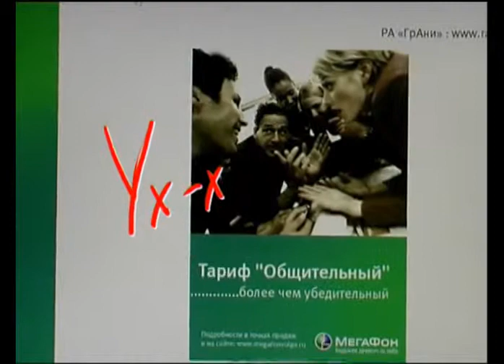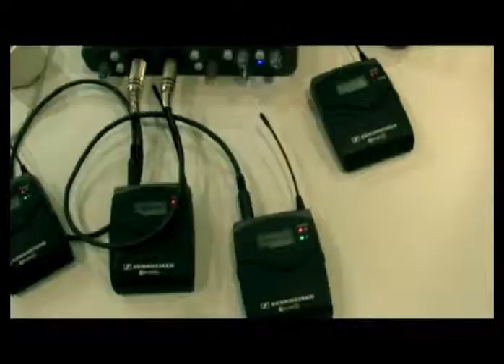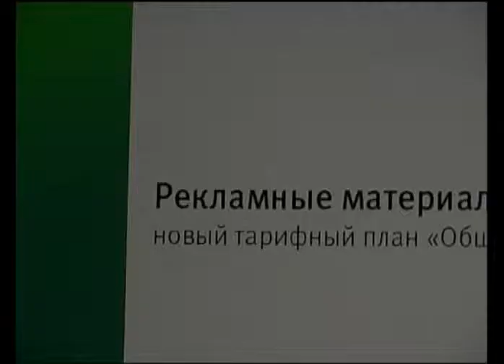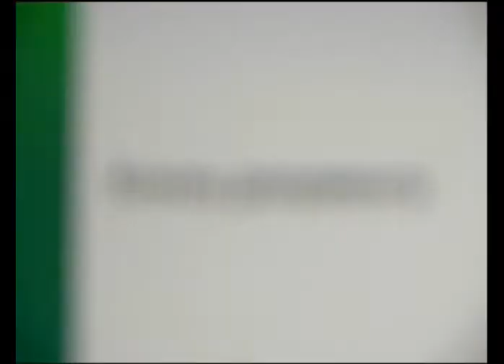ТП "Общительный" - creative development and production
рекламная кампания тарифного плана "Общительный"